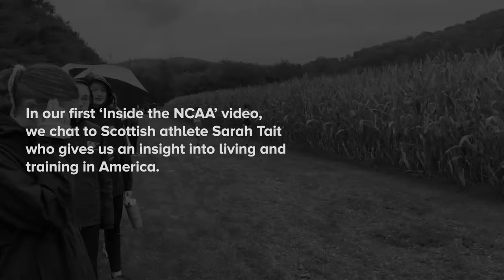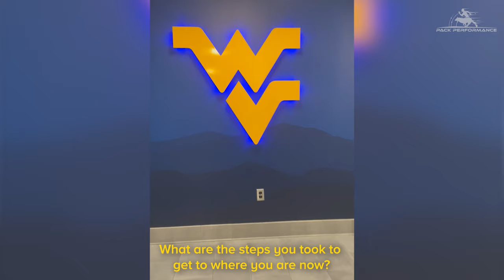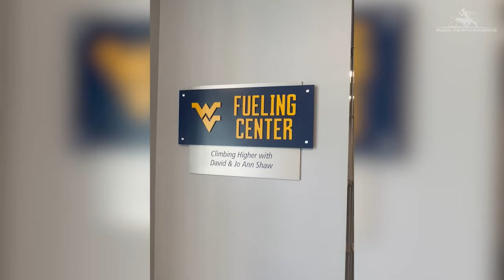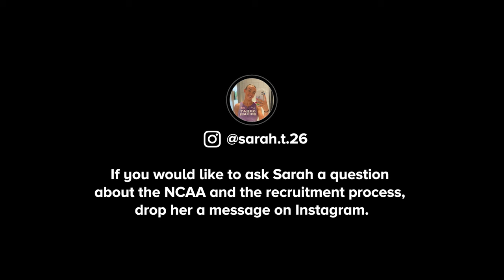Inside the NCAA | Interview with SARAH TAIT | Stride Athletics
Today on Stride, we speak to Sarah Tait and discuss her transition to studying and training at West Virginia University in the USA. The Scottish steeplechase specialist has gone from strength to strength in recent years and we are delighted that she could share some of her journey and give advice to anyone thinking about making the move to America.

This video was recorded shortly before she set PBs in both the indoor Mile and 3000m, backing up her strong 2023 season which saw her win BUCS Outdoors and compete at the European U23 Championships in Finland.